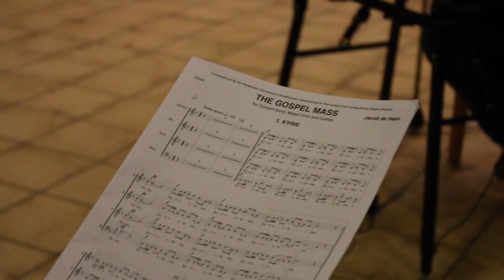Vorfreude beim Mehr-Generationen-Chor auf Gemeinschafts-Konzerte mit dem BOD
Magische Musikus-Momente versprechen gleich zwei große Gemeinschaftskonzerte des Mehr-Generationen-Chores und Blasorchesters Diestedde. Am 24. und 25. Februar 2018 lädt der Musikverein Musikus zu zwei unvergesslichen Konzertereignissen ein. Mein-Wadersloh.de hat die Proben des Chores besucht und bei Chorleiter Raúl Huesca, BOD-Dirigentin Verena Steinbrink und Musikusvrostand Norbert Göbel nachgefragt, was die Konzertgäste erwartet.